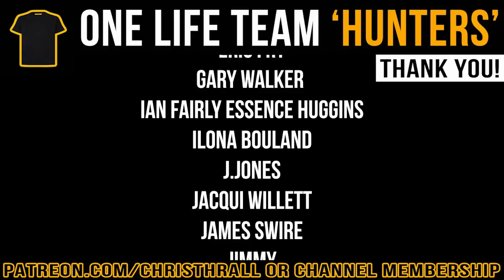My Life In The Death Zone | Nirmal 'Nimsdai' Purja MBE | Special Boat Service | SBS | Podcast #119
Nirmal ('Nims') Purja MBE was born in Nepal. He served as a Gurkha and in the elite Special Boat Service (SBS) before leaving to embark upon a record-breaking conquest of all fourteen of the world's 8,000m peaks in under seven months - beating the previous record of eight years.

Nimsdai's book:
Beyond Possible: One Soldier, Fourteen Peaks ― My Life In The Death Zone

➱ Supergreens powder
➱ Nutribullet